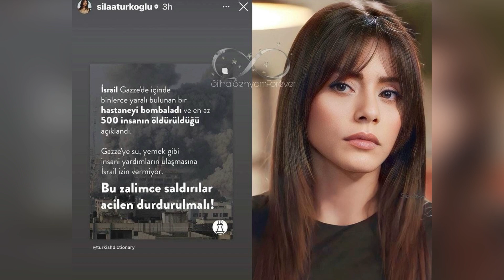Sıla Türkoğlu y Halil empezaron a verse de nuevo. He aquí por qué.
Sıla Türkoğlu y Halil İbrahim Ceyhan, uno de los actores más conocidos de Turquía, parecen estar dándole una nueva oportunidad a su relación.
La pareja está en vías de reconciliación después de vivir separados durante un tiempo.
La historia de amor del dúo comenzó hace unos tres años y pronto atrajo la atenció